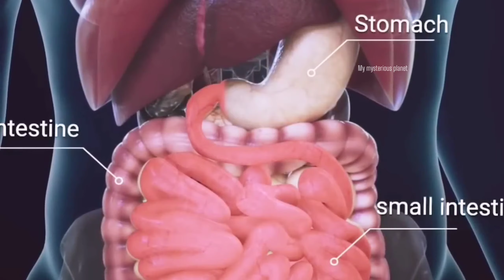99% लोग नही जानते हैं ये सिर घुमा देने वाले मजेदार रोचक तथ्य ( real and unbelievable facts ) 😳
My mysterious planet. This channel is all about facts and motivation.

1) This video has no negative impact on the original works (It would actually be positive for them)

2)This video is also for teaching purposes.

3) It is not transformative in nature.

4)I only used bits and pieces of videos to get the point across where necessary.

 5) Some images are also used just for giving the clearance about the topic to the viewers.

Hastags
# mymysteriousplanet

Lots of love to mymysteriousplanetfam♥️